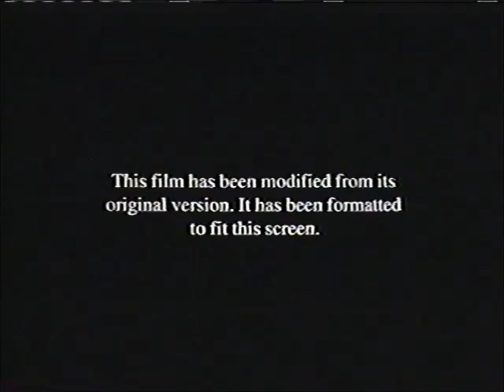Opening to Babe 1996 VHS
Here are some previews for the 1996 VHS of "Babe"

1. Also Available from MCA/Universal Home Video
2. The Adventures of Timmy The Tooth preview
3. The Land Before Time III: The Time of the Great Giving preview
4. Francis: The Talking Mule Movie preview
5. Warning Screen
6. This film has been modified...
7. MCA/Universal Home Video logo
8. Universal Pictures logo